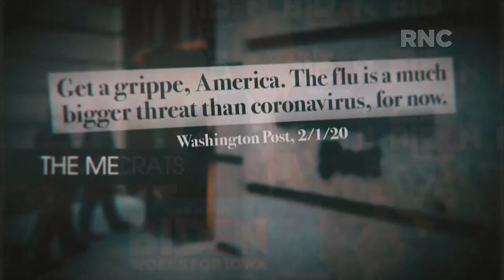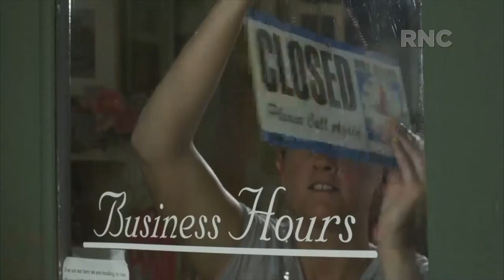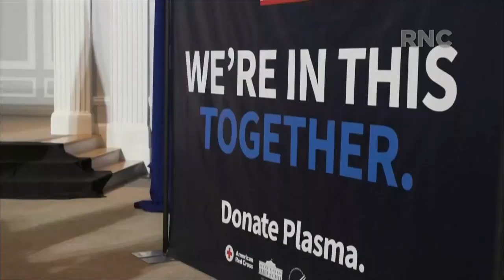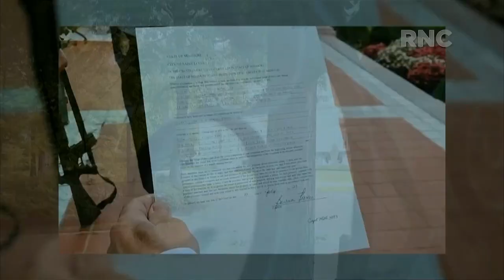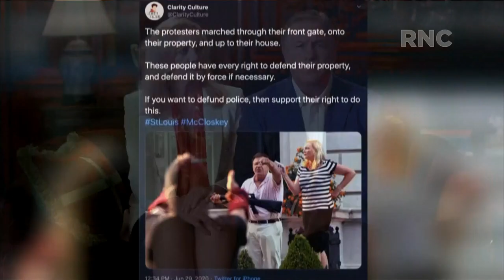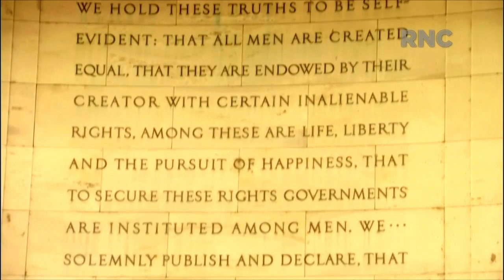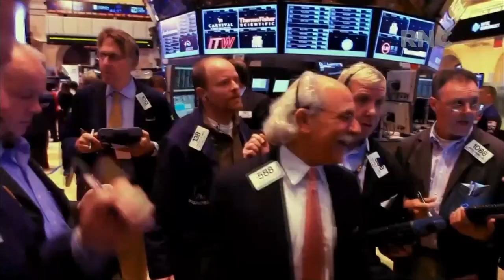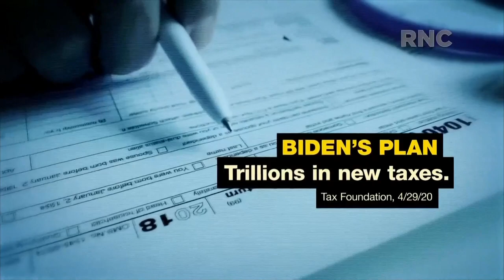Republican National Convention Coverage Day 1: Yahoo Finance